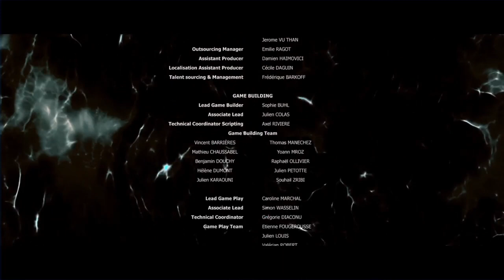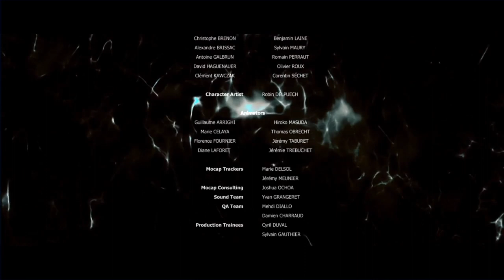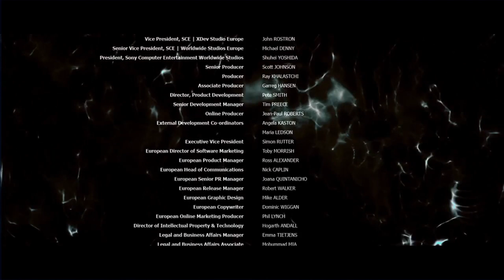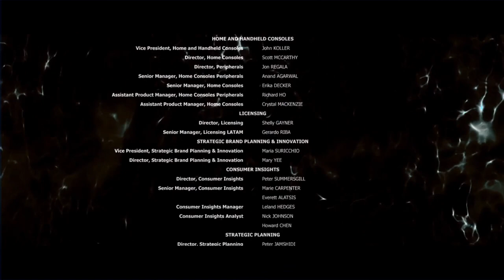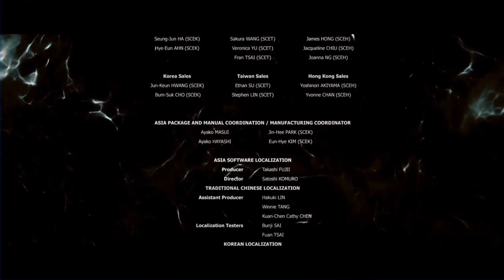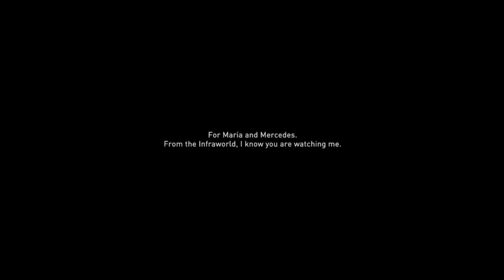BEYOND: TWO SOULS #21 * Wie ein Traum nach dem Aufwachen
Beyond: Two Souls Part 21 Wie ein Traum nach dem Aufwachen